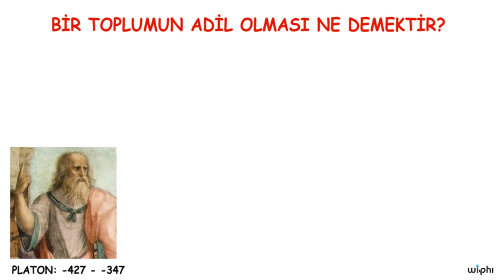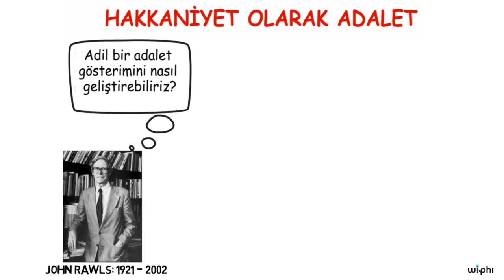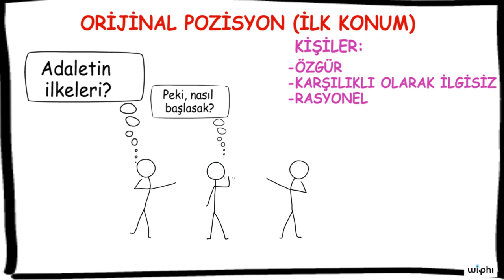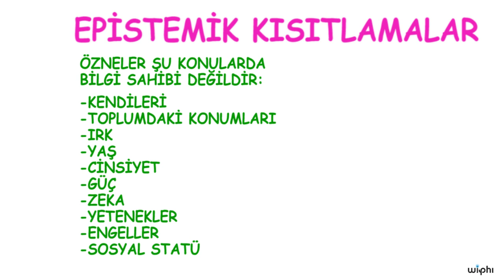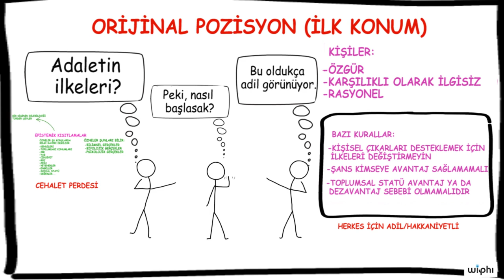Siyaset: Orijinal Pozisyon (Felsefe)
Kablosuz Felsefe serimizin bu dersinde siyaset bilimindeki orijinal pozisyon konusunu inceliyoruz.